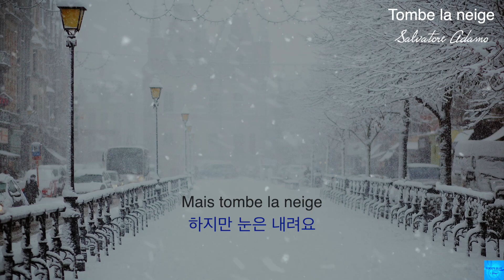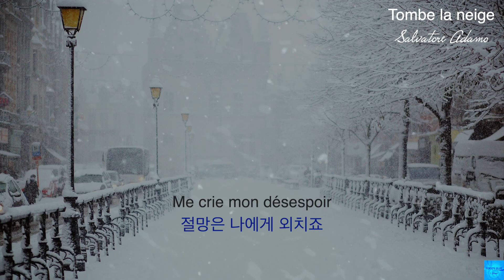Tombe la neige (눈이 내리네) Adamo Lyrics /한글가사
* 1963년 발표

살바토레 아다모 ( Salvatore Adamo)는
1943년 이탈리아 시칠리아섬 출신으로
이탈리아와 벨기에 양국 국적을 소유한 싱어송라이터.

그의 문학적 소양이 녹아있는 시적인 가사와
울림있는 아다모의 호소력 짙은 목소리로
60~70년대 샹송 붐을 일으키며,   세계 여러나라 언어로 번안되어 사랑받았다

국내에서도 김추자, 이숙의 (눈이내리네)로 대중에게 인기를 얻었으며, 한국인이 특히 좋아하는 샹송으로도 늘 손꼽히는 곡이다.